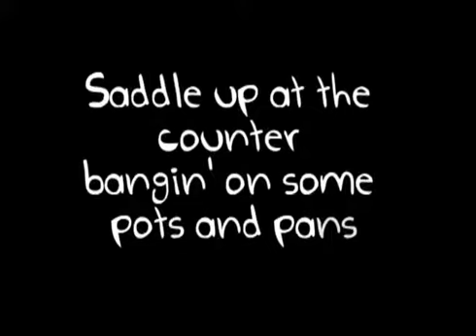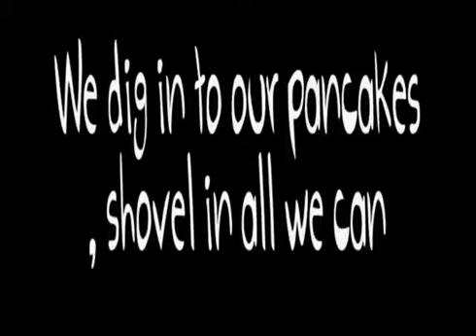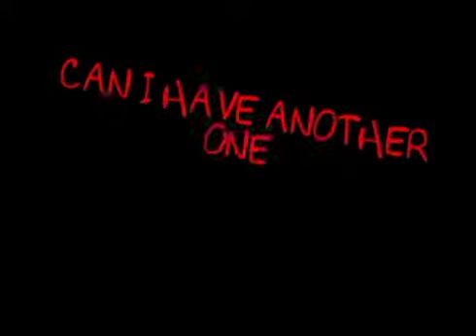Recess Monkey - Flapjacks Lyrics